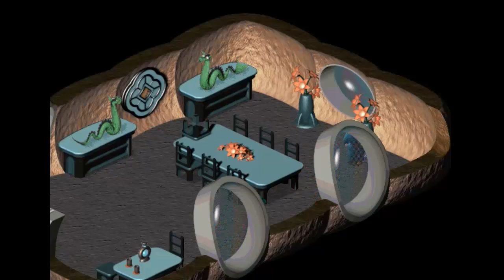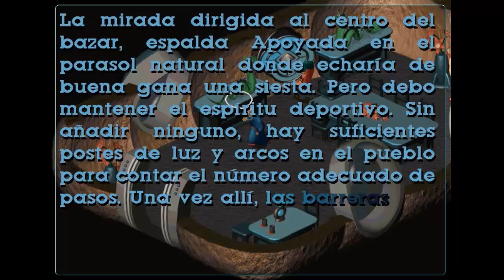Little Big Adventure 2 (Twinsen's Odissey) - JCLQC - EP. 15 - La isla de los purlones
Esta gente es bastante extraña y desconfiada...habrá que echarles una mano con su búsqueda.Aunque resolver sus problemas no sirva de nada porque no nos hacen caso!!! XDDD